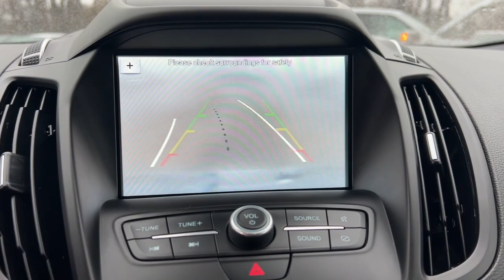2019 Ford Escape SE MI Wayne, Livonia, Belleville, Plymouth, Canton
Pre-Owned 2019 Ford Escape SE available at Jack Demmer Ford located in 37300 Michigan Avenue, Wayne, MI, 48184. Servicing the Wayne, Livonia, Belleville, Plymouth, Canton area.

Look no further than the  2019  Ford Escape.  Here's a Ford Escape, the sporty, compact crossover that takes the stress out of your daily drive. Loaded with creature comforts, smart cargo solutions, advanced safety features, and the capability to handle any adventure, this agile SUV was designed around the demands of your active lifestyle.  These are just some of the great options this vehicle comes with: Apple Carplay®/Android Auto®, Keyless Entry, Fog Lamps, Premium Sound System, Lane Keeping Assist, Adaptive Cruise Control, Satellite Radio, Back-Up Camera, Electronic Stability Control, Aluminum Wheels. You deserve to de-stress. Get into this capable, comfortable Escape and exhale. Our team will give you an outstanding test drive experience. Stop in today!